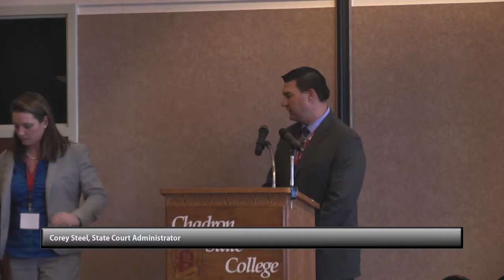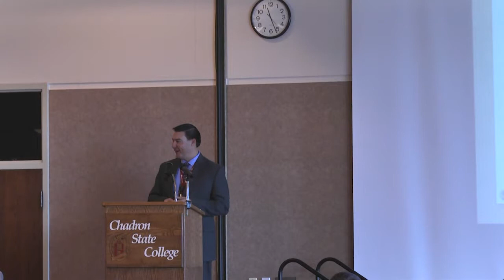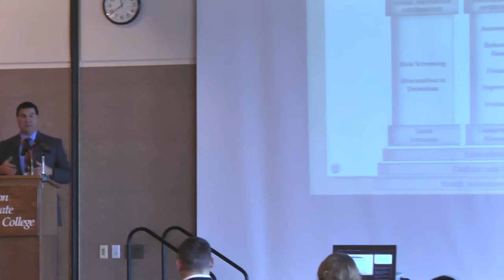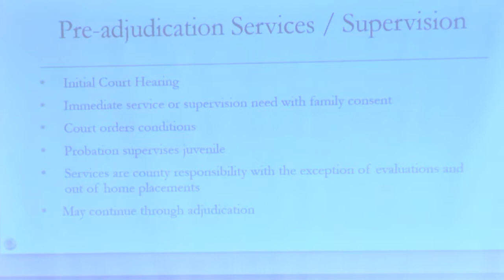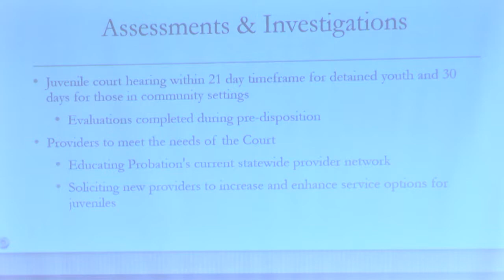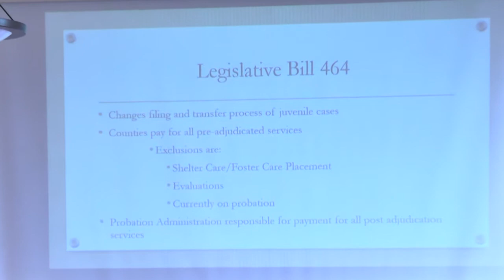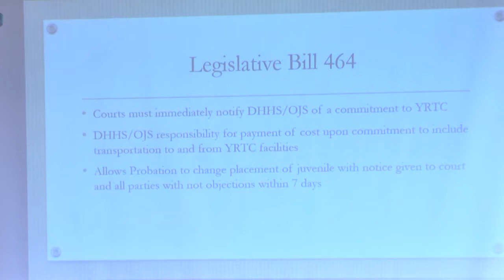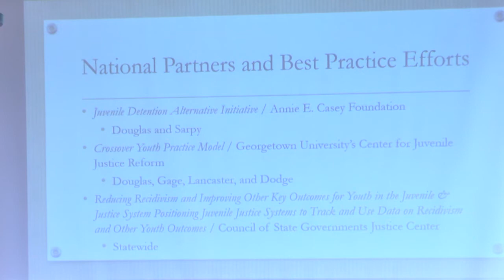Juvenile Justice Reform: Efforts in Nebraska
Corey Steel and Jeanne Brandner discuss juvenile justice reform in Nebraska during the Chadron State College Social Work Conference.